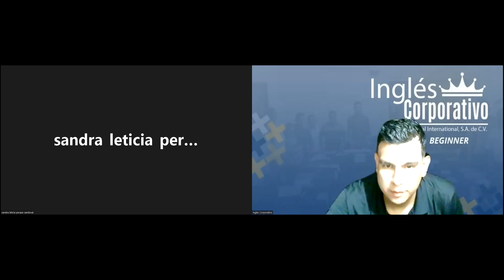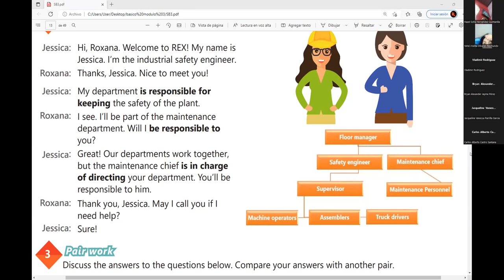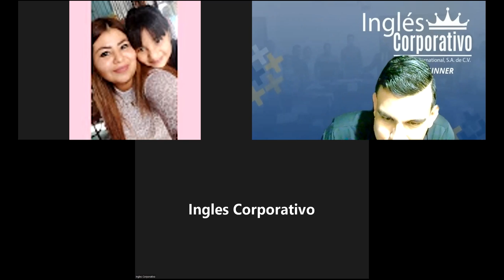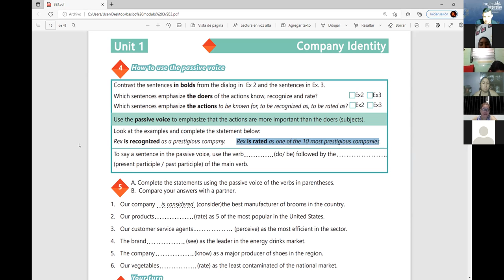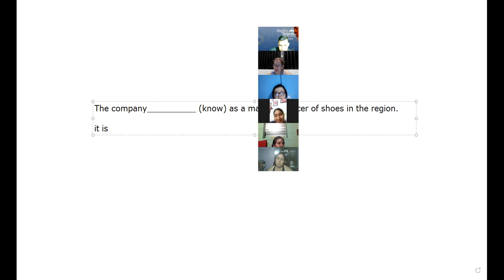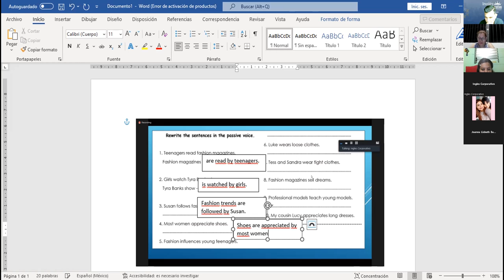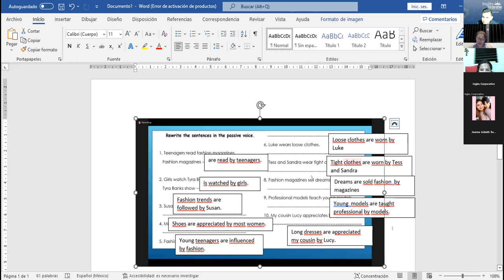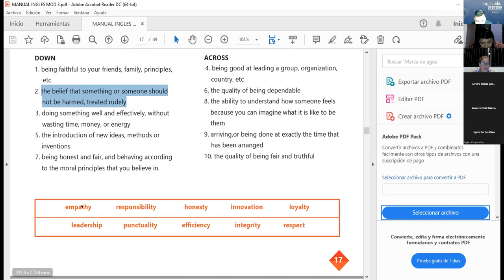Inglés Corporativo-28-07-2022-VOCABULARY PRACTICE